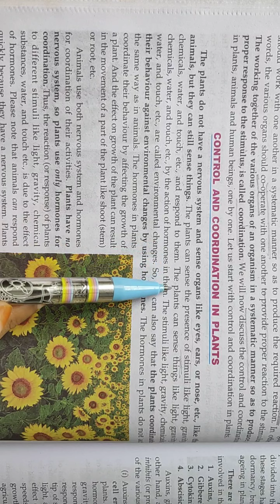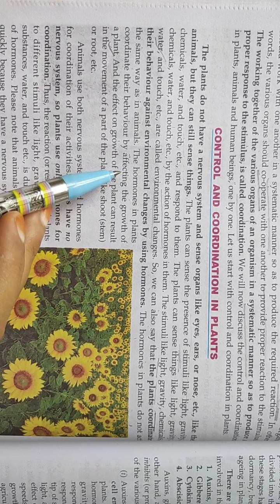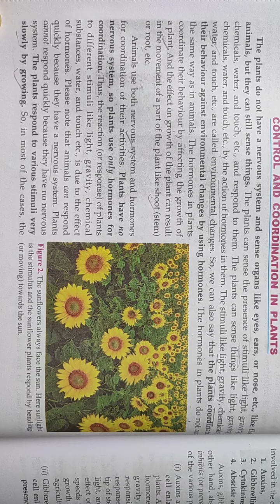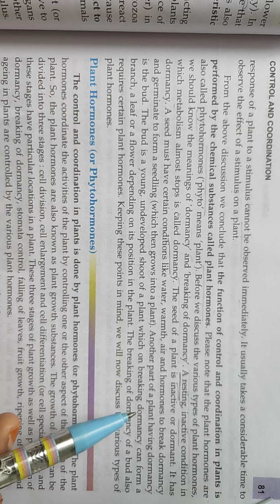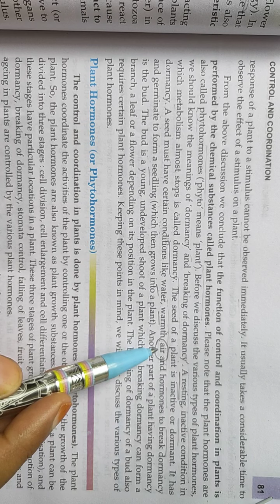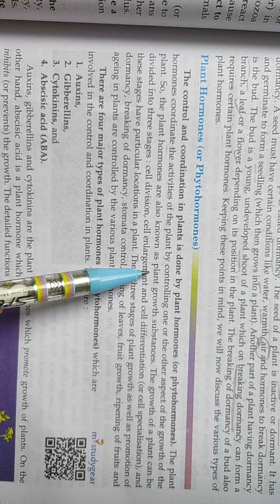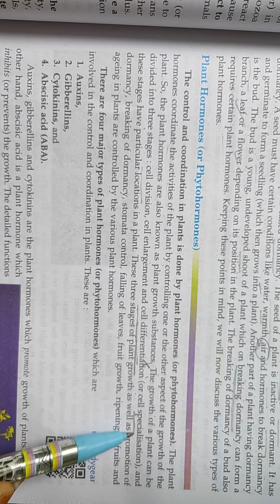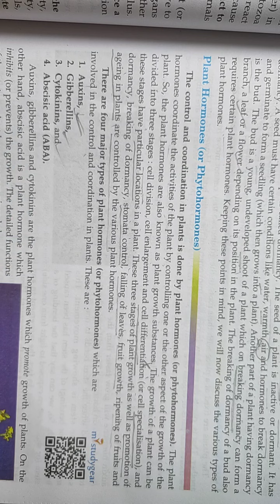Class-10 Biology Chapter- 2 Topic- CONTROL AND COORDINATION IN PLANTS. By- Insha Miss.